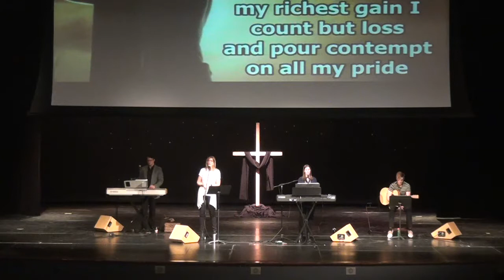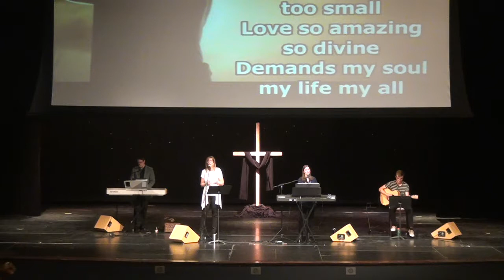Good Friday Worship - It is Finished!